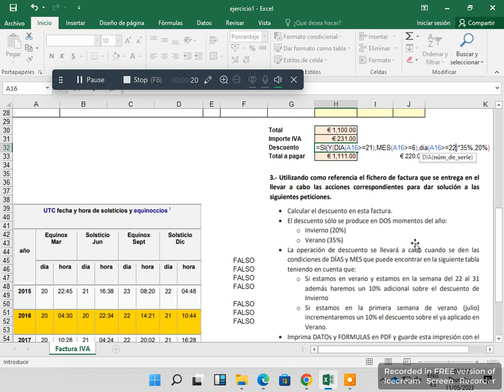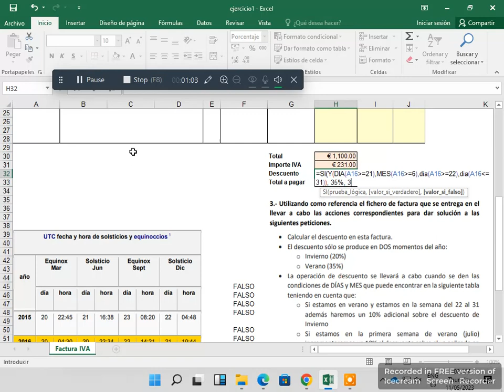Exercise 3 pt 3